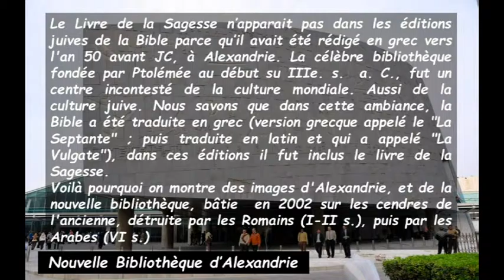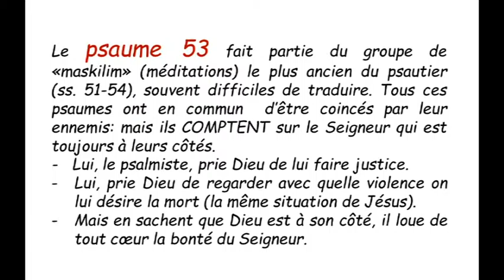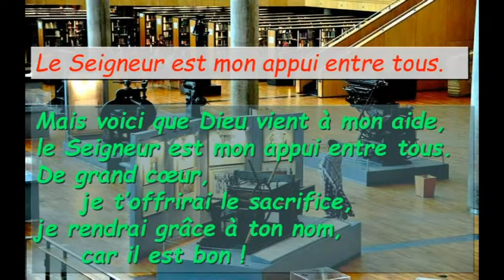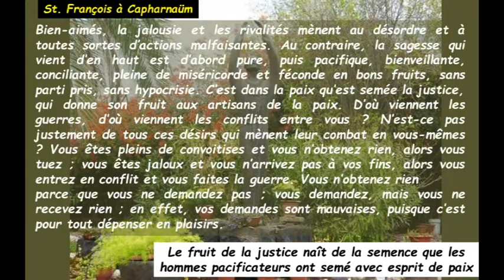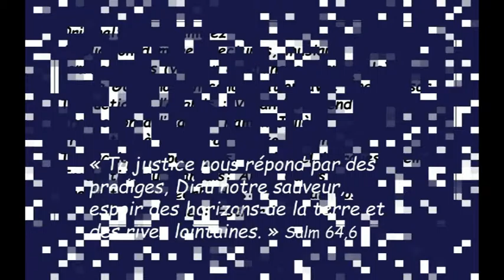Sa53 Vingt-Cinquième Dimanche Du Temps Ordinaire Cycle B ( Français )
Sa53 Vingt-Cinquième Dimanche Du Temps Ordinaire Cycle B